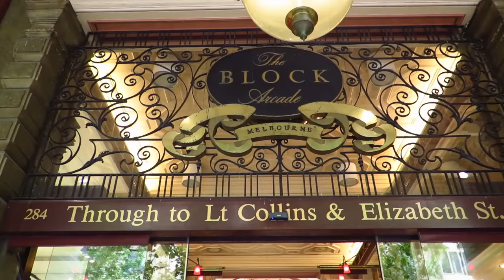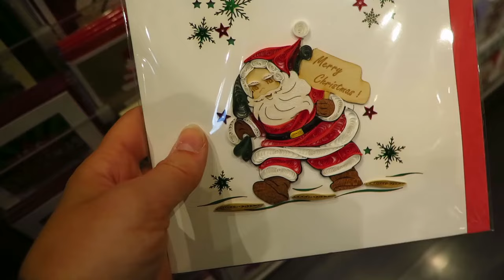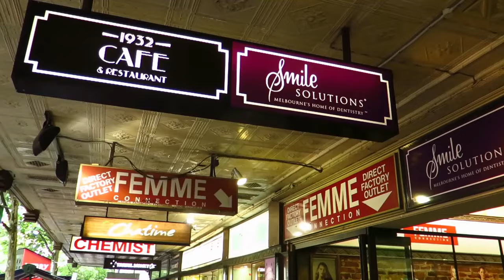Melbourne impressions | Jared Evan - Of Whatever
On the 23rd of November 2016 I did the beautiful "Lanes and Arcades Walk" in Melbourne. I tried to capture everything that I saw and liked on camera. Have fun watching! :)